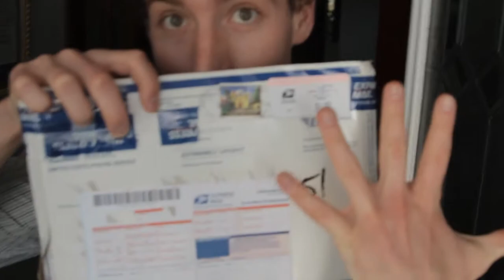How to Get Engaged (2 of 7) - The Ring Arrives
It's Hardy time.